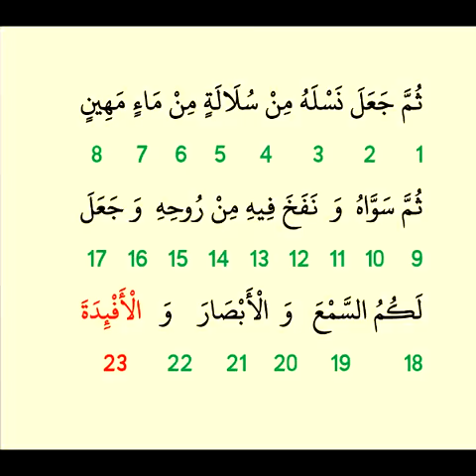الجنين يضحك ومعجزة عدد الكروموسومات | عبدالدائم الكحيل